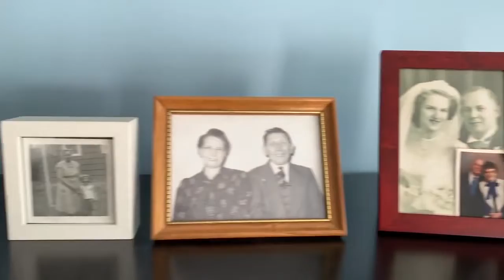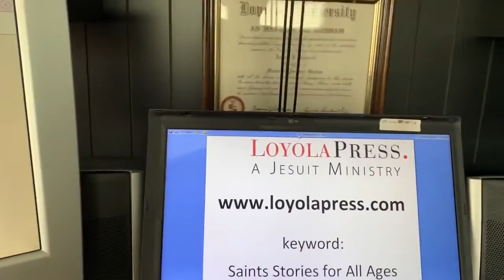Pop-Up Catechesis: Stories of the Saints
In this episode of Pop-Up Catechesis, we explore the practice of reading stories of the saints to learn how people throughout the ages have put the Gospel into practice in their everyday lives.